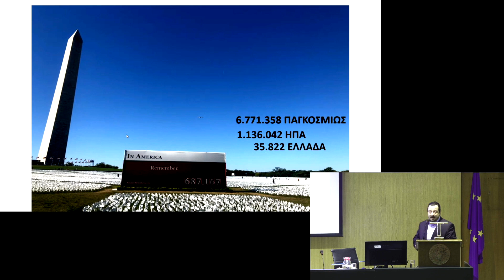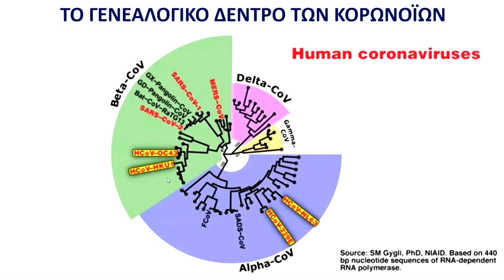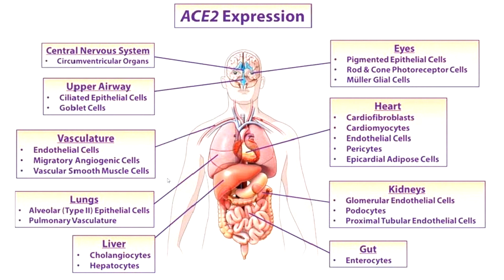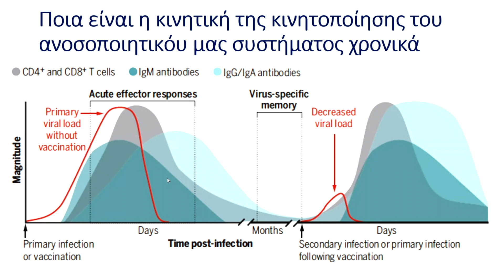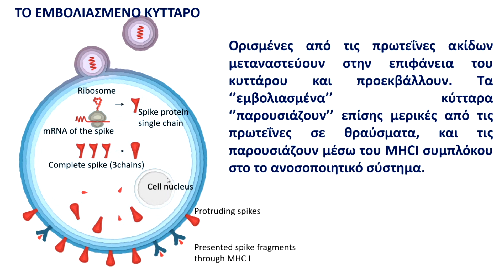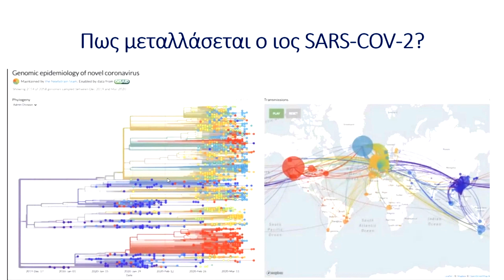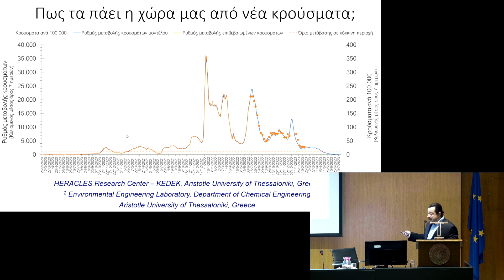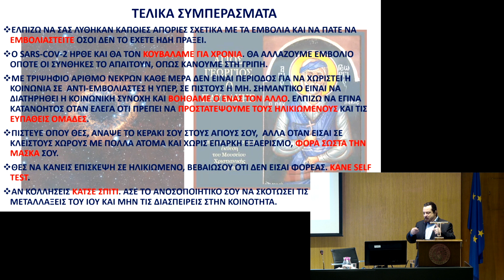Covid-19: μύθοι και αλήθειες για τα εμβόλια και τη νόσο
Τρίτη 21 Φεβρουαρίου 2023
Δημήτρης Στέλλας
Εντεταλμένος Ερευνητής στο Ινστιτούτο Χημικής Βιολογίας του ΕΙΕ
Διάλεξη στο πλαίσιο του Γ’ Κύκλου της Μορφωτικής Εκδήλωσης του ΕΙΕ με θέμα: Πανδημίες: Μια συνεχής απειλή για την ανθρωπότητα.